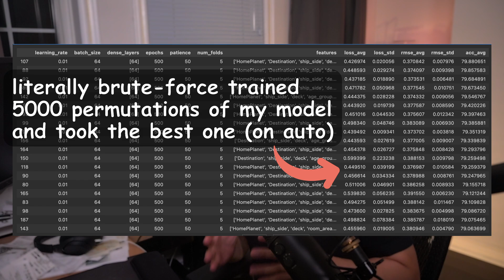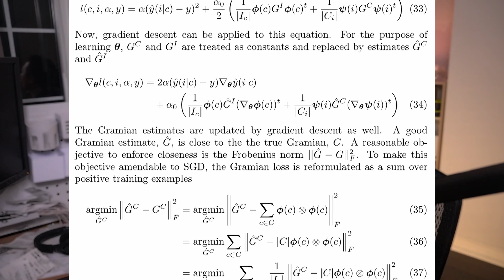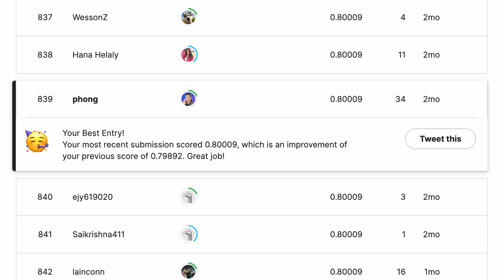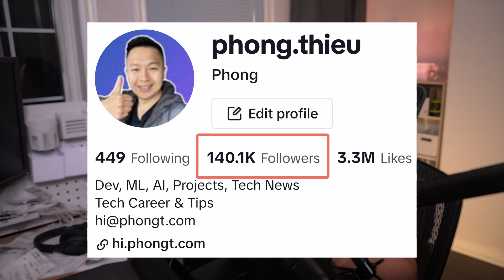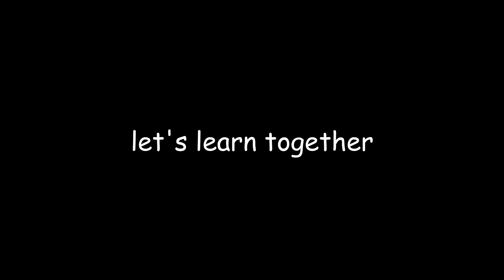How to learn machine learning without math (2024) | ML Starter Pack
ML Starter Pack - Episode #0

I'm doing a video series to teach people the basics of machine learning, because the resources there have too much noise.

Will try to keep the math and technical jargon to a minimum.

Hopefully, we can build a community and learn together?